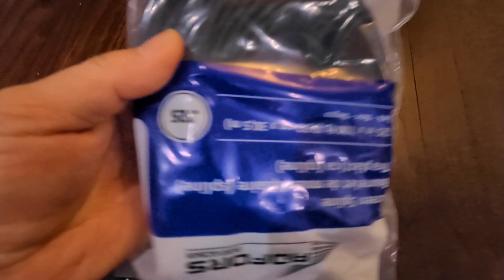Thay Cửa Lưới Cho Nhà Ở Mỹ - Replace Screen Door in Back Yard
Nếu nhà bạn có chó mèo, hay con nít, thì những cái cửa lưới rất dễ bị rách. Mà khi rách rồi thì không còn tính năng chống côn trùng hay muỗi nữa.
Vậy làm sao để thay tấm lưới?
Like và chia sẽ để nhiều người cùng biết nhé.